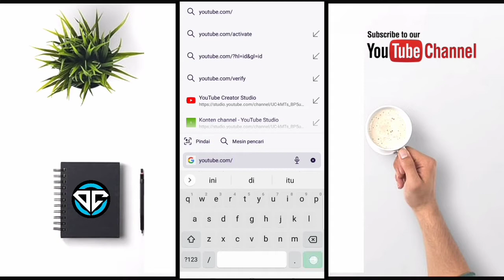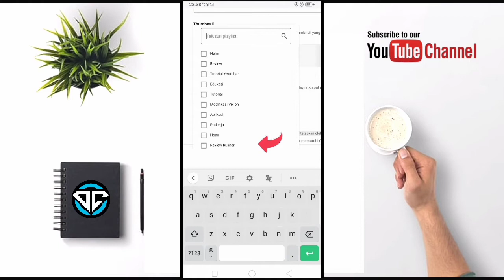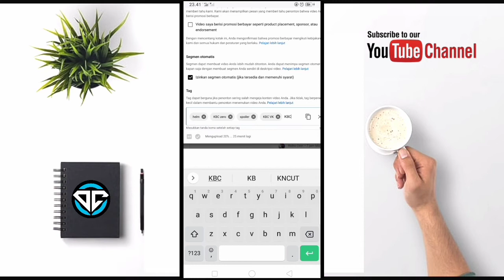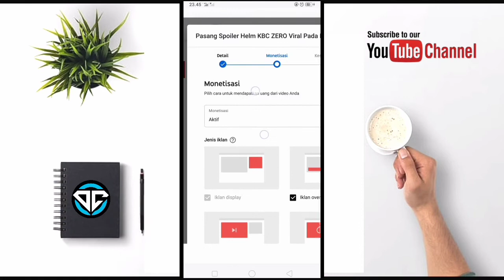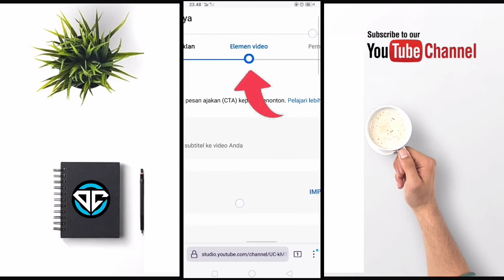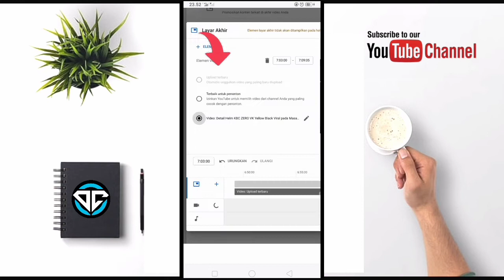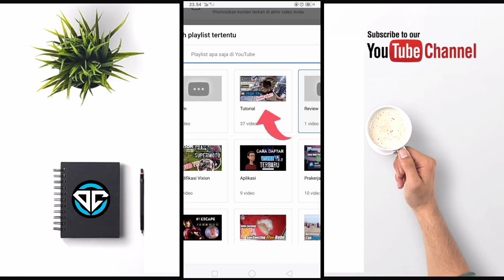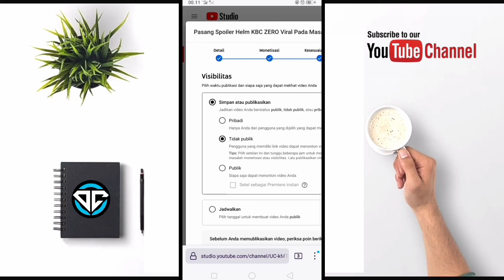Cara Upload Video YouTube Terbaru User HP Simak Cara Ini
Diary Creative - Video ini tutorial cara upload video di YouTube terbaru. Bagi anda user handphone simak video ini jangan di skip agar kalian tidak gagal paham.